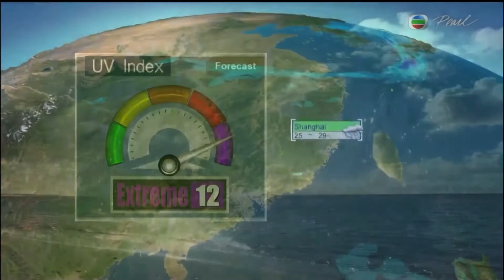Hailey Jo Weather Report (23-07-20 TVB Pearl)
Aired on: 23rd July, 2020 (Weather Report, TVB Pearl)
Presenter: Hailey Jo